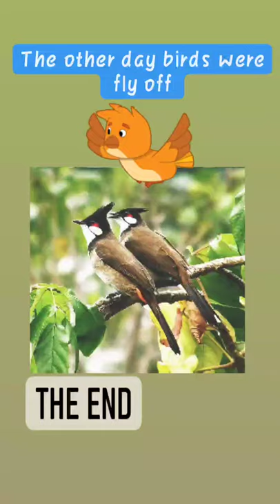A small natural story of Red whiskered bulbul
The video is about a RED WHISKERED BULBUL life cycle

The red-whiskered bulbul (Pycnonotus jocosus), or crested bulbul, is a passerine bird found in Asia. It is a member of the bulbul family. It is a resident frugivore found mainly in tropical Asia. It has been introduced in many tropical areas of the world where populations have established themselves. It feeds on fruits and small insects. Red-whiskered bulbuls perch conspicuously on trees and have a loud three or four note call. They are very common in hill forests and urban gardens within their range.

Details about red whiskered bulbul :

The red-whiskered bulbul is about 20 centimetres (7.9 in) in length. It has brown upper-parts and whitish underparts with buff flanks and a dark spur running onto the breast at shoulder level. It has a tall pointed black crest, red face patch and thin black moustachial line. The tail is long and brown with white terminal feather tips, but the vent area is red. Juveniles lack the red patch behind the eye, and the vent area is rufous-orange.

The loud and evocative call is a sharp kink-a-joo (also transcribed as pettigrew or kick-pettigrew or pleased to meet you and the song is a scolding chatter. They are more often heard than seen, but will often perch conspicuously especially in the mornings when they call from the tops of trees. The life span is about 11 years.

This species was once a popular cage bird in parts of India. C. W. Smith noted that

These birds are in great request among the natives, being of a fearless disposition, and easily reclaimed. They are taught to sit on the hand, and numbers may thus be seen in any Indian bazaar.

The species continues to be a popular cagebird in parts of Southeast Asia.